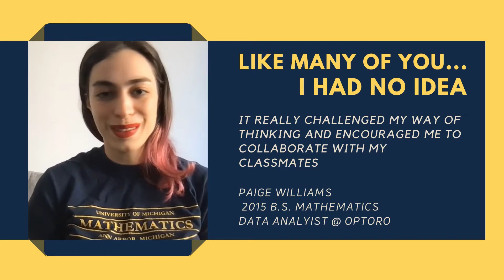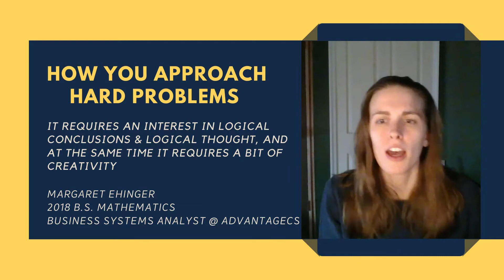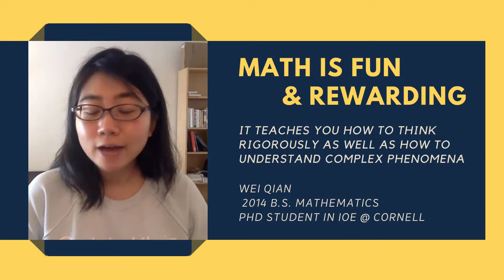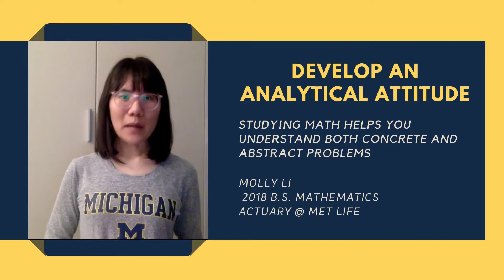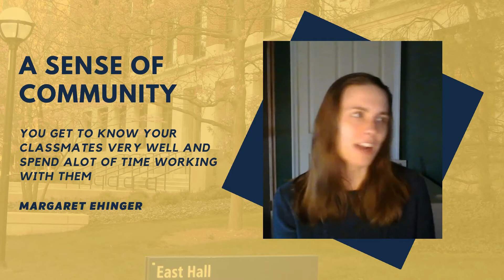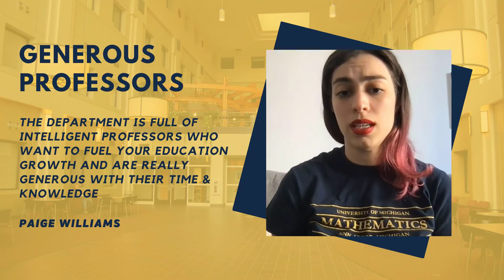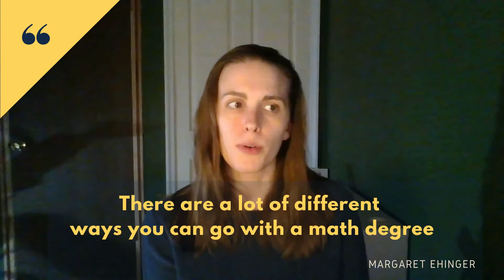Why study Mathematics?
Math isn't just a subject to study.  It's a set of tools that provide you with a working background to approach any problem or challenge.  Math is a way of thinking and creative problem solving.  A  major or minor in math can help you in all your other classes.  It also opens doors for career opportunities.  Employers love to hear that a person has studied Math at Michigan.  Why?  Because they know that individual will be able to tackle and find a way to solve any problem that comes their way.

Listen to what Mathematics alum have to say about studying Math at U(M).